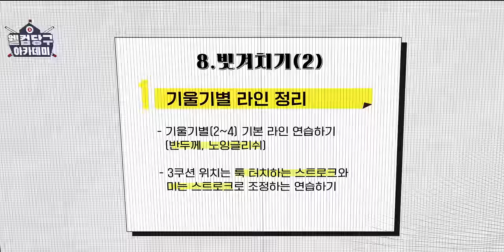웰컴 당구아카데미3 ㅣLESSON 8 ㅣ 기울기만 찾으면! 비껴 세워치기 1초 만에 해결 가능🎈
웰컴스포츠의 오리지널 컨텐츠, 웰컴 당구 아카데미가 시즌3!

믿고 배우는 웰컴 당구 아카데미 명품 강사 이상대!
그를 롤모델로 삼고 있다는 LPBA의 떠오르는 샛별, 권발해!

시즌1, 2를 시청했던 분들이라면 익숙하겠지만
상대쌤이 알려주는 비껴 세워치기 ‘특급 1초 풀이집’

기울기와 노잉글리쉬만 활용하면 비껴 세워치기 이제
놓칠 수가 없다고 하는데!

보는 순간 당구가 쉬워지는🔥
가장 쉽고 정확한 상대쌤의 특별 레슨!